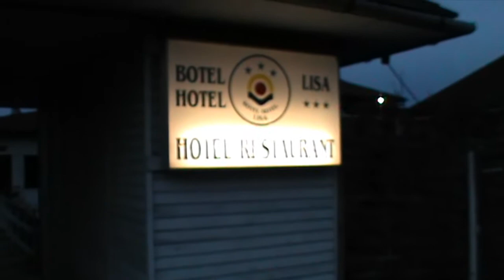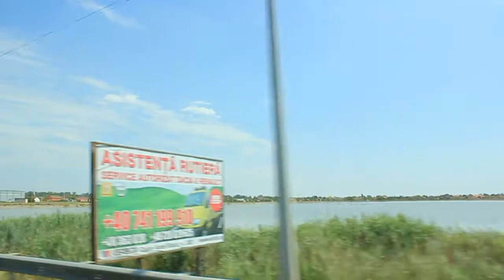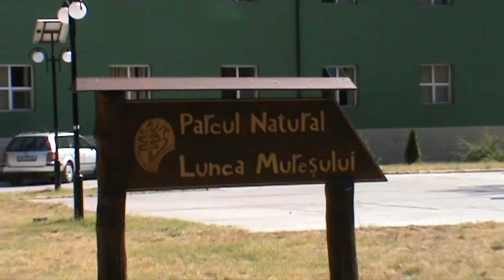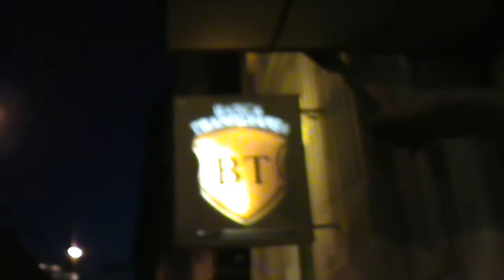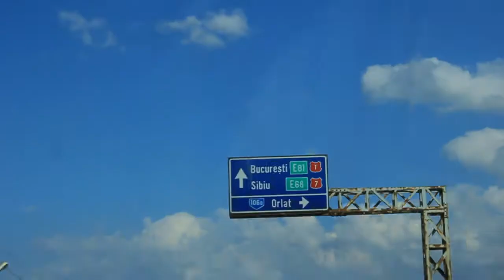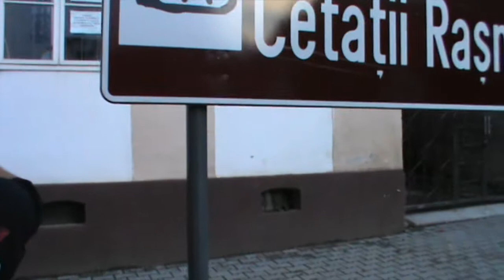(EchO) Romanian Minitour Documentary 2012 part 1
First part of our minitour in Romania.
Great times, great fun and good memories!

We want to thank Cavalleria booking for bringing us to one of best show we played so far and for the very good times we spent with them.
We also want to thank the good people in Arad: the guys from Parcul Natural Lunca Muresului for being so kind and helpful and the great guys from Flex Club.